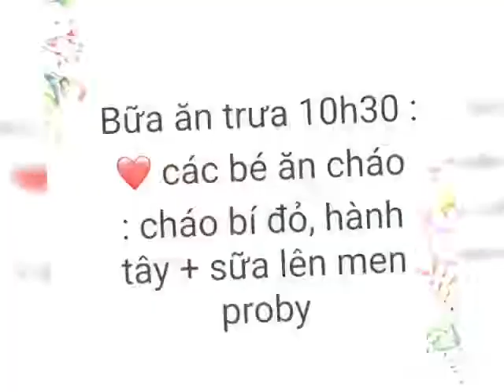Thực đơn tuần 2 tháng 11 của Bé tại Trường Mầm non 20-10